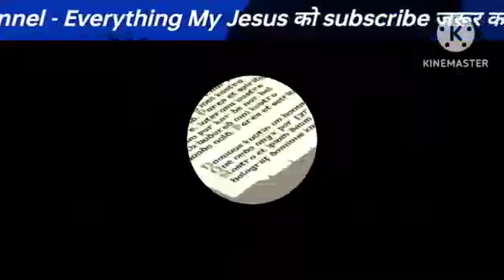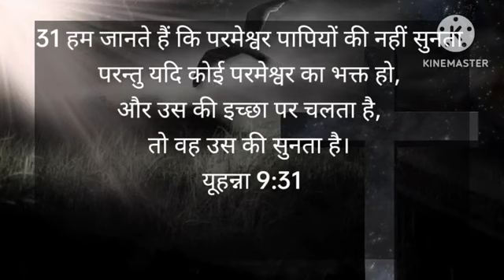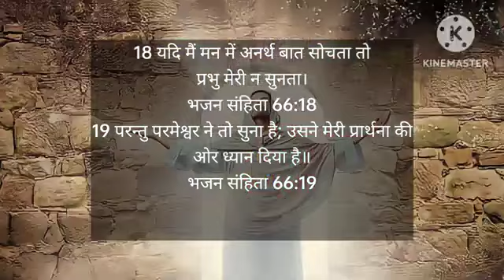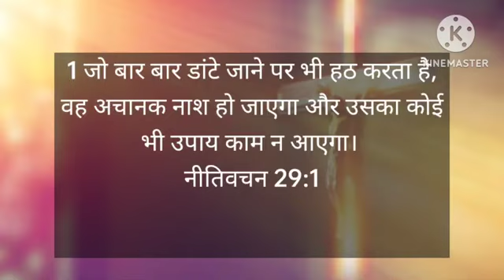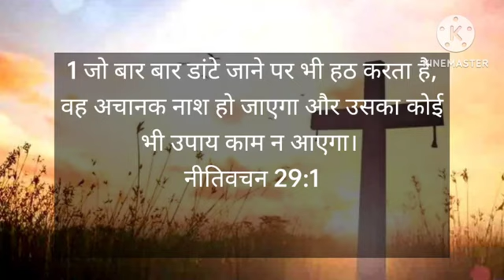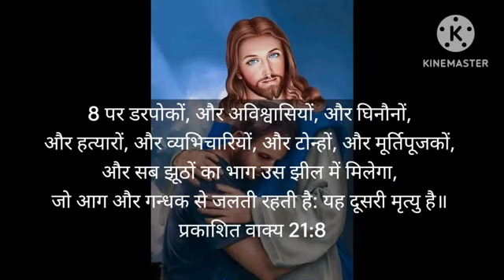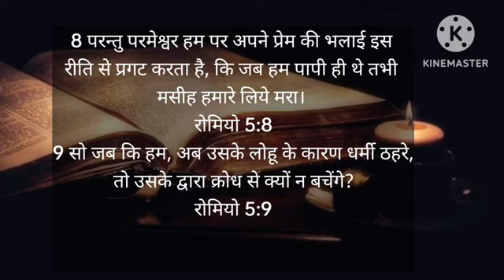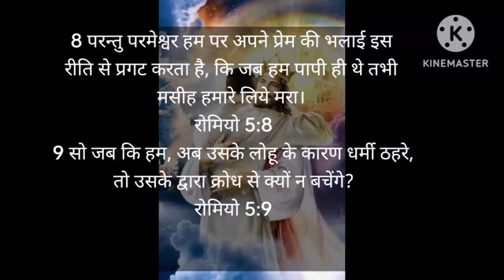yishu aapki Jivan mein aaenge aur Sara Dukh Dur Karenge Deepti topno ka news yishu Masih ka Vachan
yishu Jivan mein aaenge aur Tumhara Sara Dukh Dur Karenge Prabhu yishu Ka Bacchan Suno ab Prathna karo yishu Masih ka Vachan